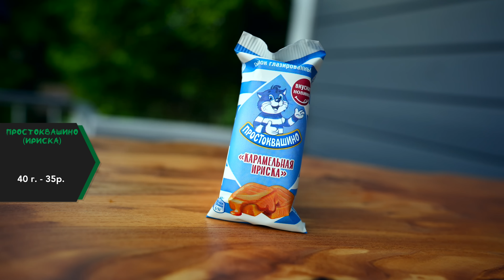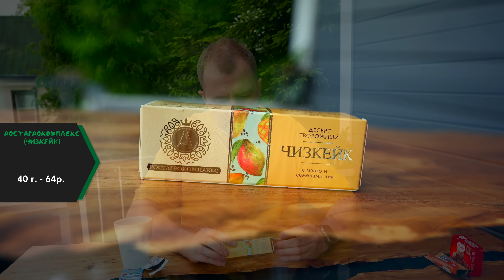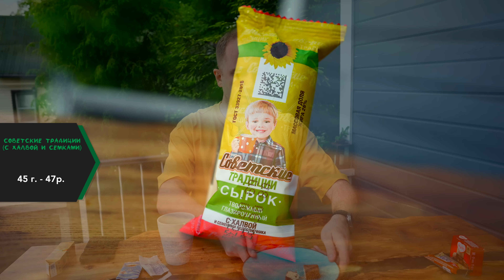ЖРИЧЁДАЛИ | ПРОБУЮ 10 ГЛАЗИРОВАНЫХ СЫРКОВ!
Содержание:
00:00 Начало
01:38 Простоквашино
04:11 Чудо
06:06 Светлогорье (сникерс)
07:57 Вспоминая лучшее
09:41 Ростагрокомлекс
12:30 Советские традиции
13:53 Светлогорье ( с сыром и инжиром)
15:43 Ростагроэкспорт
19:21 Вкуснотеево
21:34 Как в детстве